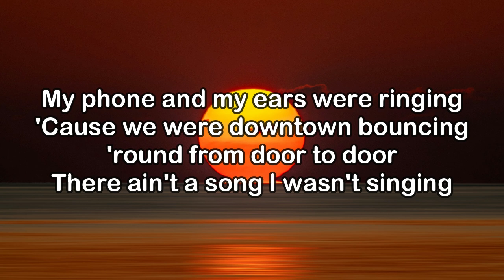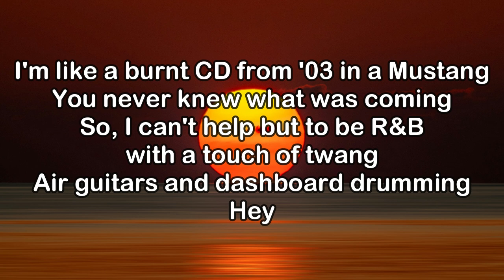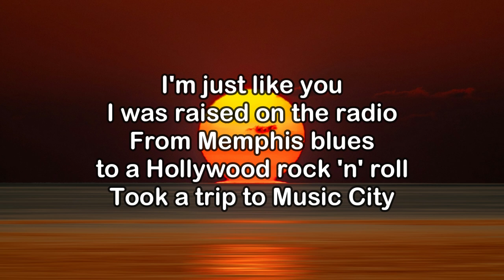Kane Brown - Fiddle In The Band (Lyrics)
Kane Brown's new track, Fiddle In The Band is out now.

I woke up hurting in my shirt and jeans from the night before
My phone and my ears were ringing
‘Cause we were downtown bouncing ‘round from door to door
There ain’t a song I wasn’t singing

From the DJs on the 2s and 4s
To the honky tonk on the hardwood floors
I was out throwing down in the middle of the crowd
When a boy in the band broke a bow out

I was raised on the radio
From Memphis blues to Hollywood rock ’n’ roll
Took a trip to Music City
Brought a little bit of everything with me
I’m a little bit of bass, 808s, a little bit of clap your hands
I’m a little bit a six strings on a backbeat
With a fiddle in the band

I’m like a burnt CD from ‘03 in a Mustang
You never knew what was coming
So, I can’t help but to be R&B with a touch of twang
Air guitars and dashboard drumming

Hey

Y'all hearing this

From the DJ on the 2s and 4s
To the honky-tonks on the hardwood floors
From the first song to the encore

C'mon